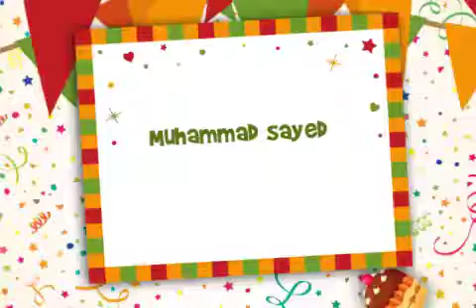Playing video games